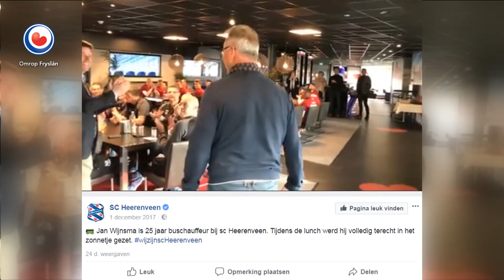HEA! De chauffeur van sc Heerenveen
Jan Wijnsma is grut fan fan SC Hearrenfean en hij riidt graach op de bus foar syn wurk by Arriva. Moaier kinne je it dat net treffe as je hobby en wurk kombineare kinne. Jan is al mear as 25 jier de fêste sjauffeur fan de spilersbus fan it Hearrenfean. Hy hat al in soad trainers kommen en gean sjoen.